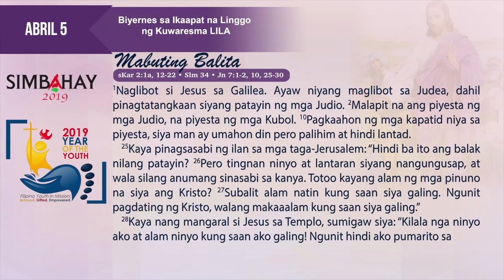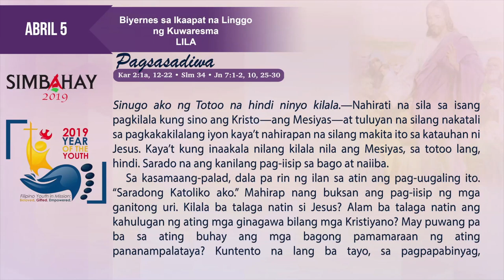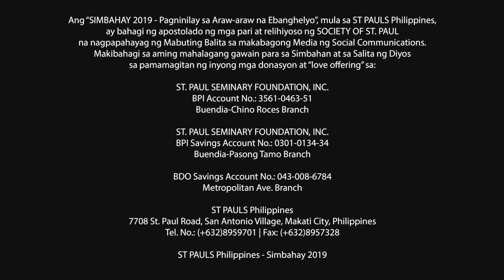Simbahay | Biyernes sa Ikaapat na Linggo ng Kuwaresma | Abril 5, 2019